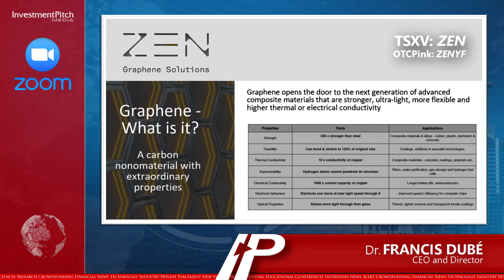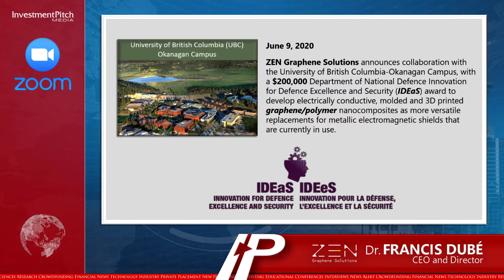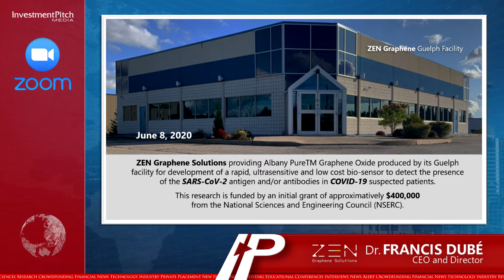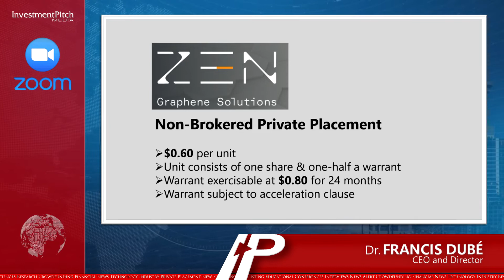Fiona Forbes of InvestmentPitch Media interviews Dr. Francis Dube CEO of Zen Graphene Solutions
ZEN is an emerging graphene technology solutions company with a focus on the development of graphene-based nanomaterial products and applications. The unique Albany Graphite Project provides the company with a competitive advantage in the potential graphene market as independent labs in Japan, UK, Israel, USA and Canada have independently demonstrated that ZEN’s Albany Graphite/Naturally PureTM is an ideal precursor material which easily converts (exfoliates) to graphene, using a variety of mechanical, chemical and electrochemical methods.